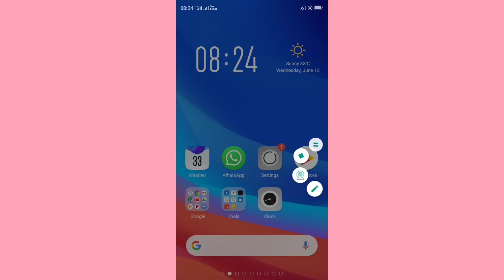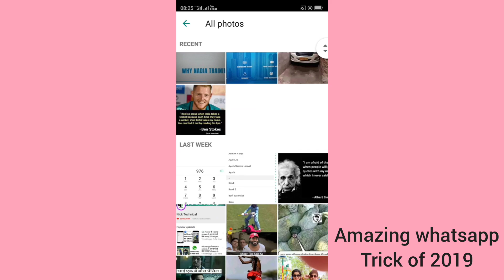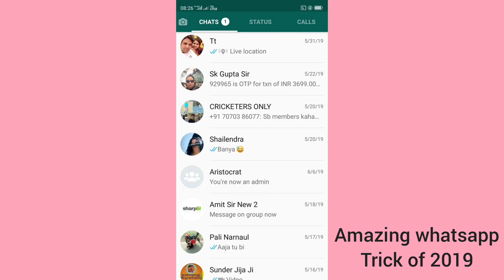Amazing WhatsApp trick You Should Know (Latest Trick 2019)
Dosto iss video me mein aapko 1 amazing whatsapp ki trick batane wala hu jisse use krke aapko maza aane wala hai, to video ko pura dekhe aur pasand aaye to like jarur krna... Thanks..

4) How to Check Bank Balance | किसी भी बैंक का बैलेंस कैसे चेक करे अपने मोबाइल में